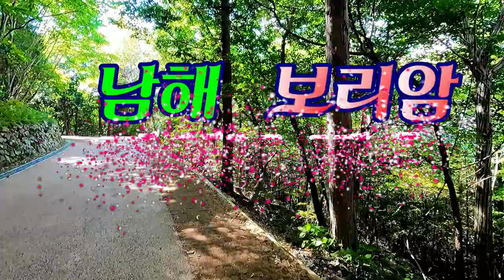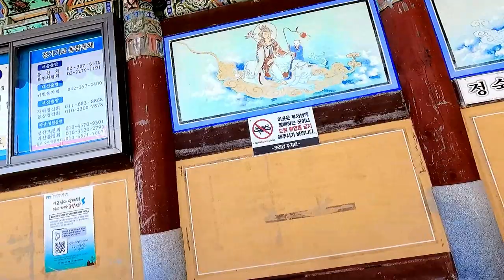남해보리암/쌍계사(雙磎寺) 말사/라이브방송/영상김감독